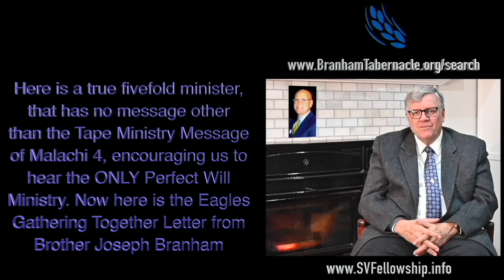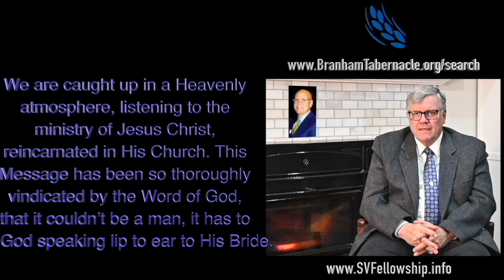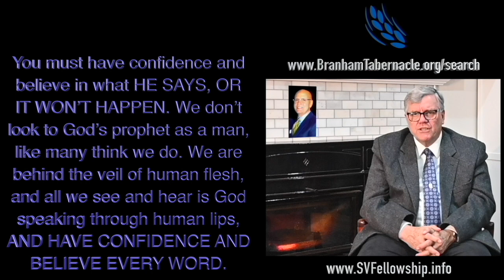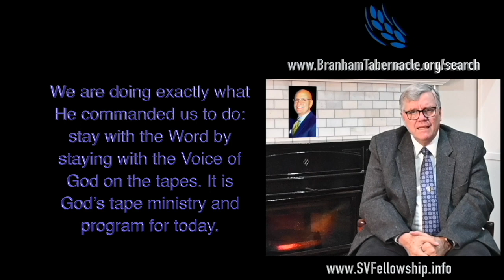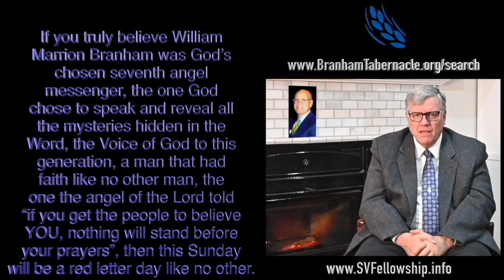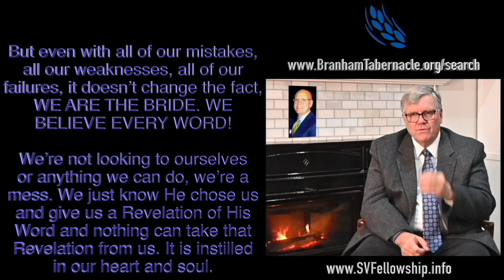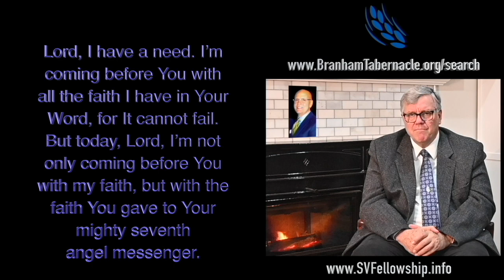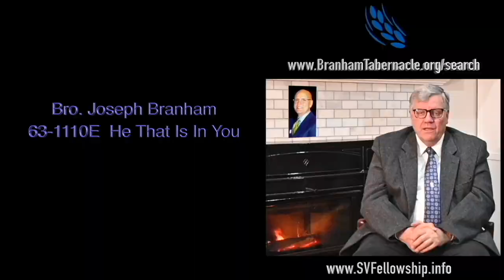UG LUG, 13 01 2024, Abakkiriza Ab’Okukkiriza Okutuukiridde Abaagalwa, Ebbaluwa Okuva Eri Ow'Oluganda